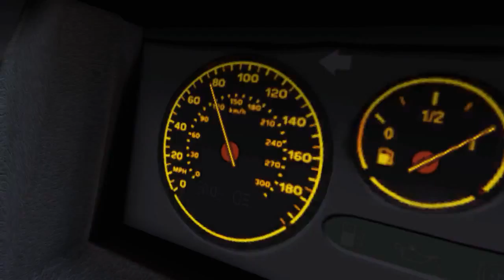Fat guy deaths s2 e5